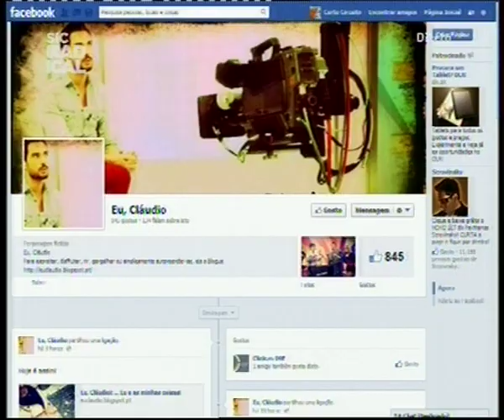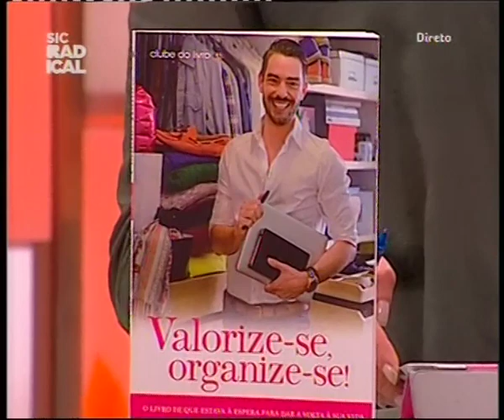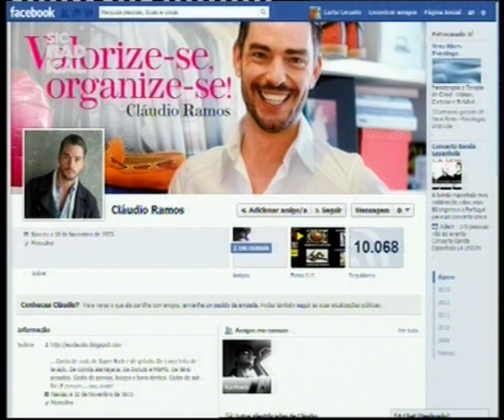13 04 10 Entrevista (livro) "Valorize-se, Organize-se"